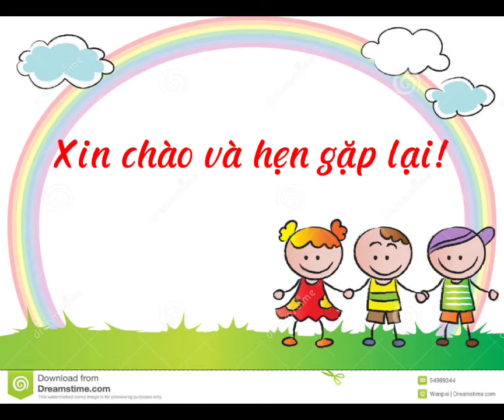HD trẻ 3- 4 tuổi bài tập: Trườn về phía trước GV: Doãn Thùy Linh